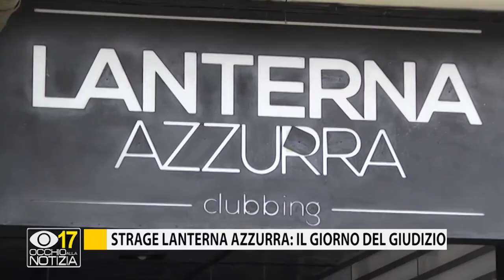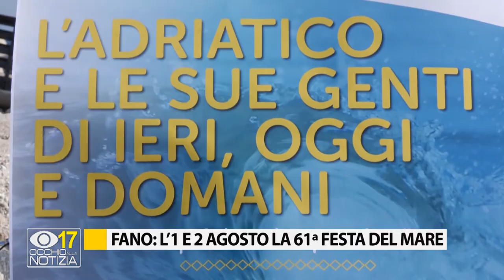Occhio alla Notizia 30 luglio 2020